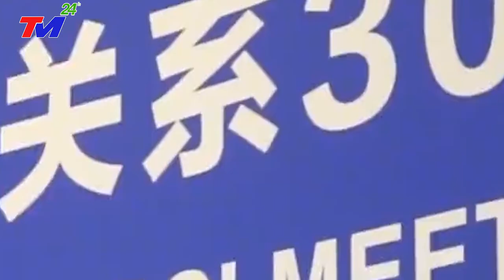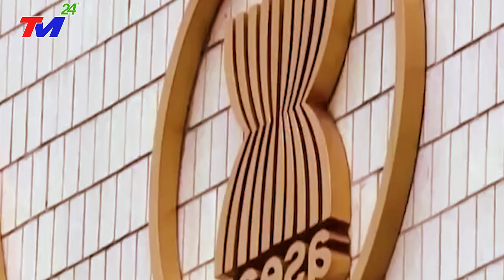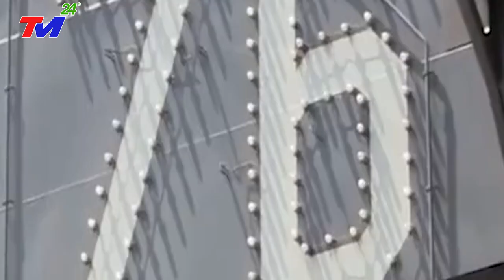TIN THẾ GIỚI 6/3: T.C.BÌNH NỔI ĐIÊN Khi ASEAN Bất Ngờ Đoàn Kết Lại Giải Quyết TranhChấp B.Đ Với TQ